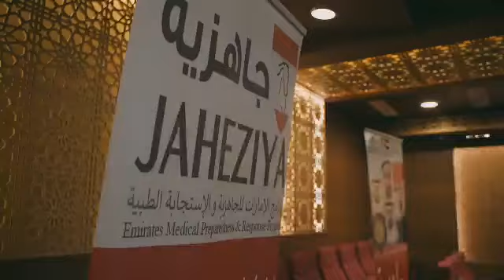משלחת מרמב"ם השתתפה בכנס טראומה ותרגיל ארוע רב נפגעים באבו דאבי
משלחת בראשות פרופ' מיקי הלברטל, מנהל רמב"ם, חזרה השבוע מועידה ייעודית לנושאי טראומה ואירועים רבי-נפגעים שהתקיימה באבו-דאבי שבאיחוד האמירויות

הועידה שהתקיימה במשך שלושה ימים מרוכזים מטעם המכון ללימודי רפואת חירום Jaheziya עם בית החולים בורג'ייל (Burjeel Hospital), אירחה את המשלחת מרמב"ם, בהובלת פרופ' מיקי הלברטל, מנהל רמב"ם, גילה היימס, מנהלת הסיעוד והמרכז ללימודי טראומה, רפואה דחופה ואר"ן, וד"ר האני באחוס, מנהל המרכז לטראומה וכירורגיה דחופה.

במהלך שלושה ימים נפגשו הצוות הישראלי מרמב"ם ומשיבא עם גורמים משמעותיים מערכת הבריאות האמירתית ודנו בשיפור המוכנות וניהול התהליכים הקיימים במערכת הבריאות המקומית לצד השתתפות פעילה בהדרכות וסדנאות ותרגולים רחבים. כך מצאה את עצמה המשלחת הישראלית המנוסה עומדת במוקד העניין אל מול עמיתיהם מצפון אמריקה, אירופה ואזור מדינות המפרץ הפרסי, כשביניהם, מנהלי יחידות טראומה ורפואה דחופה רופאים, מנתחים, צוותי חדרי הלם, אחיות ופראמדיקים. בסיכום שלושת הימים נחתם הסכם שיתוף פעולה להקמת אקדמיה ללימודי מוכנות לחירום בה שותפים בגאווה המרכז הרפואי רמב"ם והגורמים המקומיים.

לדברי המארגנים "הועידה היא הזדמנות מעולה עבור הצוותים והמומחים שלקחו בה חלק לשתף מידע מהשטח, לבחון את הפרקטיקות הקיימות אל מול החדשות ביותר בתחום רפואת החירום, לשתף מהניסיון שנצבר בין המשתתפים לשם יצירת קשרים, חיזוקם ולעבות את שיתופי הפעולה הקליניים בין המדינות".

גילה היימס, משתפת: "חזרנו לאחרונה מסדנת המרכז ללימודי טראומה באבו-דאבי. אין אושר וסיפוק גדול יותר משיתוף הידע, שבסופו של דבר יוביל להצלת חיים ולחברות אמיתית בין המדינות"

פרופ' הלברטל, מסכם: "המרכז לבריאות האדם רמב"ם הינו מרכז הטראומה הגדול בישראל, ומזה למעלה מ-25 שנה הוקם מרכז ההוראה הבינלאומי להתמודדות עם מצבי קיצון רפואיים. שיתוף הידע שנרכש עם מערכות הבריאות הינו ציר מרכזי בפילוסופיה של המרכז. צוות המרכז סיים סדנא באבו דאבי בשיתוף עם גורמים מקומיים ונציגי הממשלה. שמחנו לרכוש שותפים שהמחויבות של כולנו לשפר את המוכנות של מערכת הבריאות למצבי חרום. הצוות באבו דאבי הינו איכותי, מקצועי ומחויב, ובמהלך שלושת הימים הועברו הרצאות ותרגילי סימולציה גם לצוותי הטרום בית חולים ולבית החולים, כשהסדנא הסתיימה בתרגיל מלא של קליטת עשרות פצועים מתאונת דרכים לבית החולים. בתרגיל נכחו אנשי משרד הבריאות האמירתי יחד עם מר אמיר חאיק, שגריר ישראל באיחוד האמירויות."